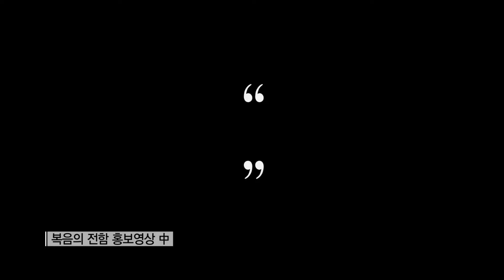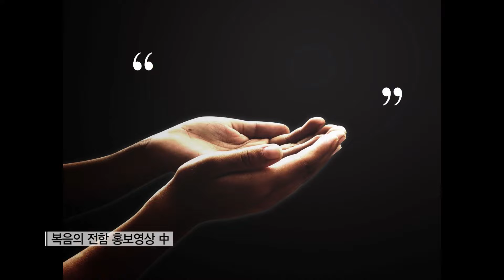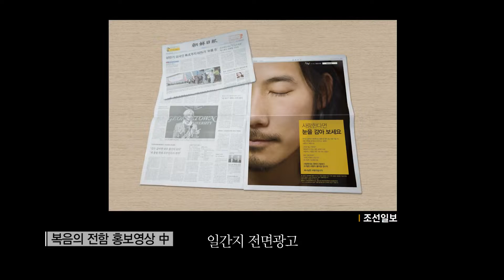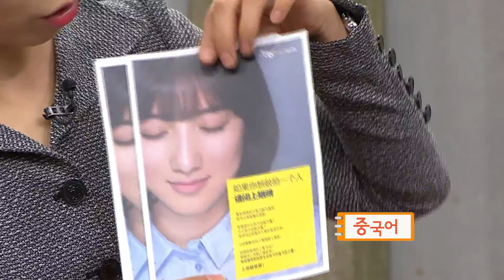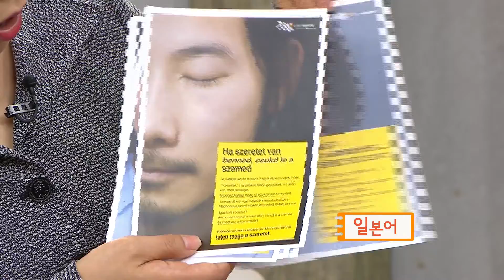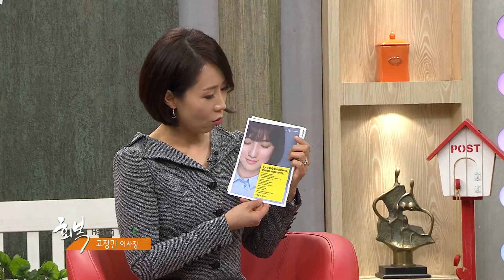힐링토크 회복 309편 APGAHT0309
광고로 하나님의 사랑을 전하다
고정민 이사장